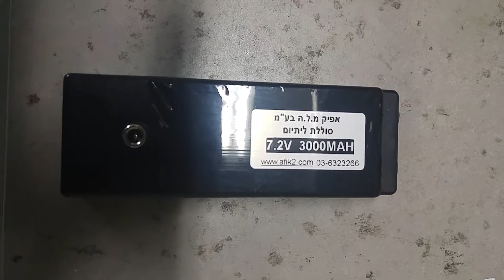סוללה משודרגת ליתיום 3000mAH עם מטען לשלט משאית עם מנוף Scanreco